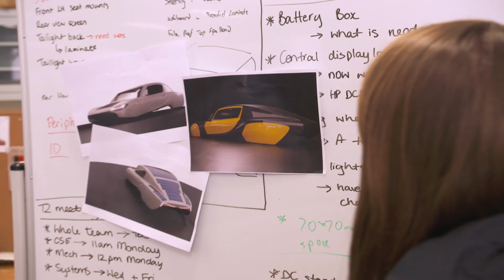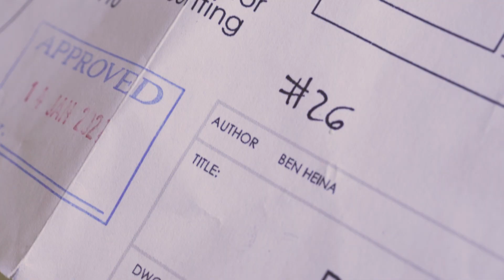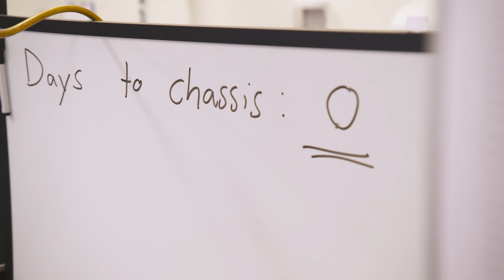Sunswift 7 (Ep 01 - New Beginnings) - Building the world's fastest solar powered vehicle.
New Beginnings:
Follow the UNSW Sunswift Racing team as they design, build and race an electric-powered solar car in an effort to take back a world record (fastest solar-powered vehicle) and to redefine the future of sustainable transport through the research and development of solar electric vehicle technologies.

Episode Details: Chassis build, Industry partners and work begins at UNSW.